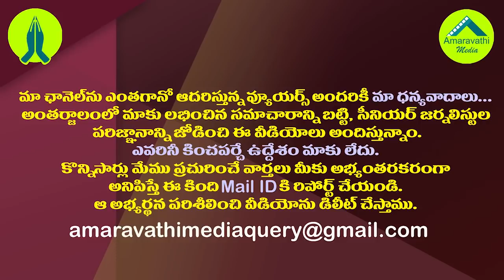నాడు వైజాగ్ లో జగన్..నేడు సొంతజిల్లాలో చంద్రబాబు| Chandrababu Faces Same Situation As Jagan Vizag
TDP Chief Chandrababu Naidu Faces Same Situation As YS Jagan Mohan Reddy Faced In Visakhapatnam Airport During Special Status Agitations in 201.